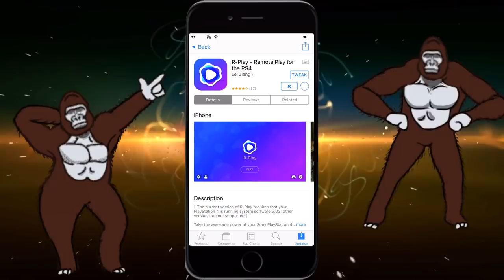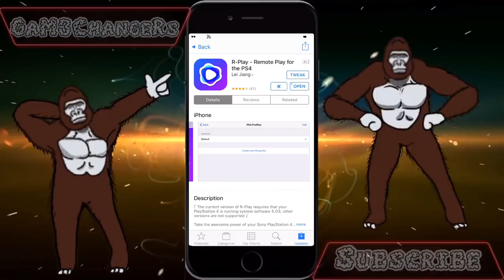How To Get R-Play Free For iOS (No Jailbreak/PC) Play PS4 on iPhone iPod and iPad GaM3ChangeRs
How To Get R-Play Free For iOS (No Jailbreak/PC) Play PS4 on iPhone iPod and iPad

Link - check for updated video on my channel !!😆

1. Go to Settings App ➜ Safari ➜ Tap "Clear History and Website Data"
2. Tap on the link ➜ Tap Safari button. OR Open this video in safari